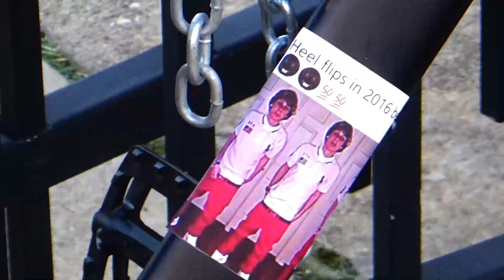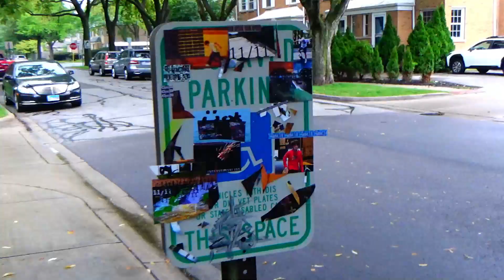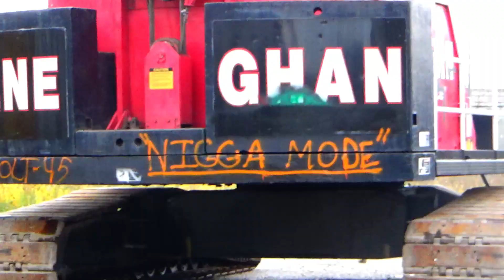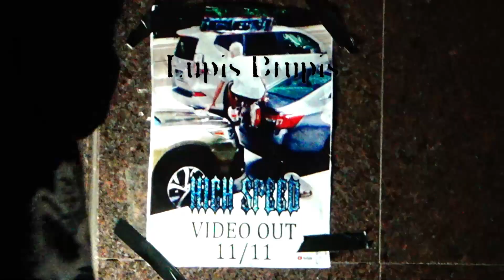HIGH SPEED VIDEO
THE HIGH SPEED PROJECT
11/11/23

filmed/edited by Sam Castro

Featuring
Noah Patrick
Sam Schmit
Ray Vaseck
Holister Hunter
Carlos
Abel Cage
John Osborne
Steffen Watts
Julian Shearer
Gino Buttita
Van Owens
Tavi
Brandon Kelsey
Bennet Brown
Leonzo Trevino
Kiefer Tripp
Nico Sassano
Scott Gall
KEVIN
Ryan Wozniak
Corey Henderson
Nico Positano
Drew Kohler
Lupis Brupis
Dylan Potter